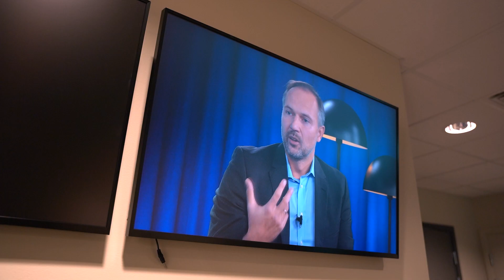Join Alfa Laval's Net zero launch event 5 - Now available on-demand!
If you missed the live broadcast of Alfa Laval’s new Net zero launch event #5, you still have time to catch it. Follow this link to learn more about how our new products can support you on your journey to net zero

Event topics:
✅ The ALF filter – The compact self-cleaning filter
✅ Service solutions – Making efficiency last for decades
✅ Packinox in HDS – Maximizing energy recovery
✅ Carbon Capture, Utilization/Storage (CCUS) – Essential on the road to net zero
✅ Clean technologies for a circular tomorrow
✅  Downstream separation in renewable polymers